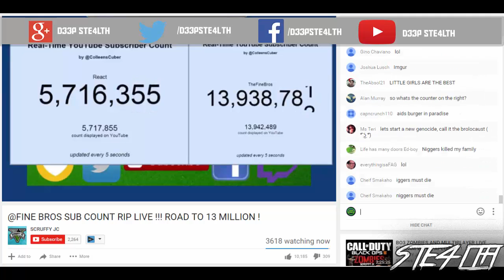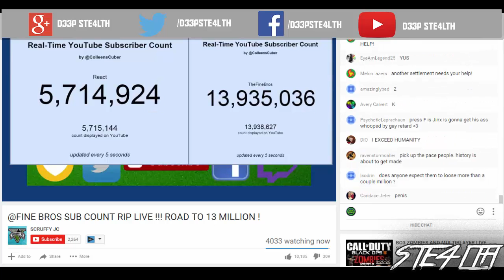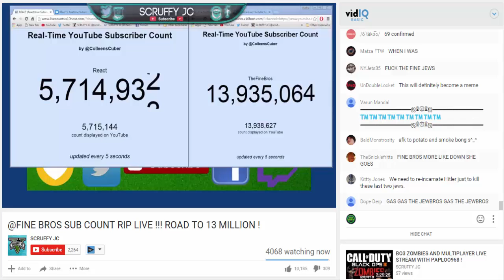FineBros - 1 Hour Of Losing Subscribers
Losing Around 8k I Think In 1 Hour !!
The Fine Bros .. What Are You Doing -- __ --

Who Are The Fine Bros??

Benny Fine (born March 19, 1981) and Rafi Fine
(born June 9, 1983), known together as the Fine
 Brothers, are online producers, writers, and directors
, who are best known for their successful React video series
, their several timed-spoiler series, narrative web series,
 as well as creating the first transmedia sitcom on YouTube,
MyMusic. The Fine Brothers have been creating content online
since 2004. They are behind their company, Fine Brothers Entertainment,
 a full service production company of digital series, television
 shows, and feature films. As of January 2016, the React channel

The Fine Brothers have stated that they have been making videos almost
 their entire life, as Benny, being the elder brother, would "rope [Rafi]
 into making all kinds of weird stuff." The brothers grew up in an Orthodox Jewish family in Brooklyn.
 They spent most of their teens years in Sullivan County, New York. Benny started college at age 15,
while Rafi attended Dickinson College for two years before transferring to Hunter College, where he got a degree in film studies.

The two began entertaining their friends with short sketches and full length comedies shot with action figures.

The brothers stated that they created a live action feature in 2000
that made its way into comedy film festivals, and that they were planning to
 create a feature each year, hoping that one feature would soon help the brothers break
 into Hollywood. Despite winning young filmmaker awards, they soon came to the conclusion
 that this method would not be the best path, and decided their future would be on the internet,
which they viewed at the time as the new film festival. The brothers created their first website in
 2003, and uploaded their first web video in 2004. They broke their features into 10-to-15 minute chunks
 to showcase the feature to an audience. The brothers used their website and early online works as a discoverability
 tool that would launch them into traditional film. In 2004, the brothers created a feature-length
 live-action comedy, titled G.I. Joe: The Epic Saga, before beginning to upload more sketch and comedy content onto websites
 such as MySpace. The duo then moved from Orlando, Florida to Los Angeles, California, where they
 continued to upload more videos on their YouTube channel, which was created on Jun 4, 2007. Their earlier videos
 contain mature social satire humor.
1st Song : The Lost Beat x Zeper & J Riv

2nd Song : MindlessFate - Rememberance

3rd Song : MindlessFate - Fire Rainbow

4th Song : Flexxus - Eclipse